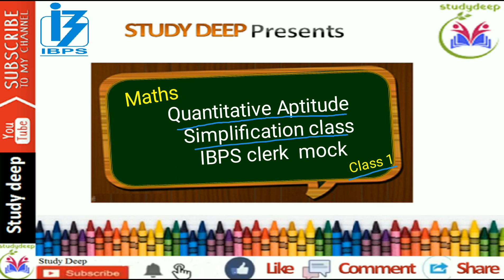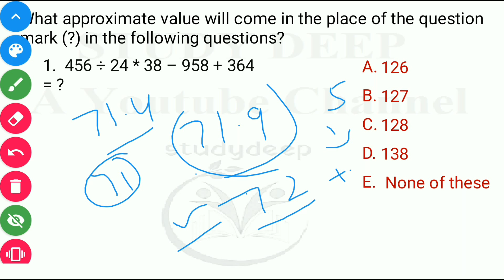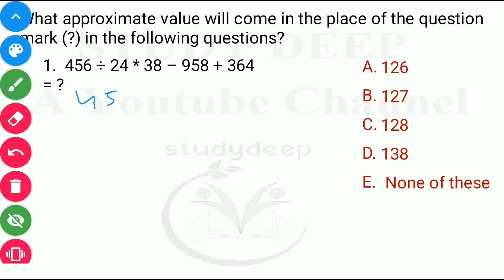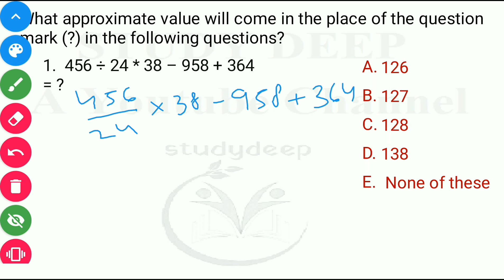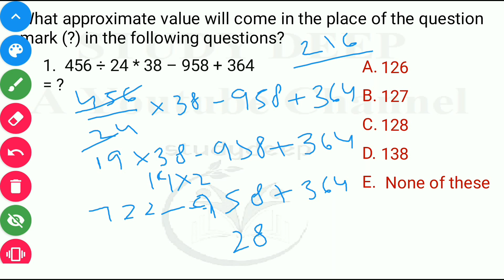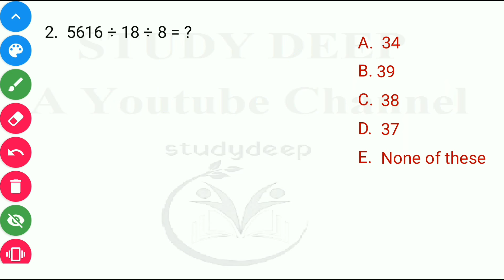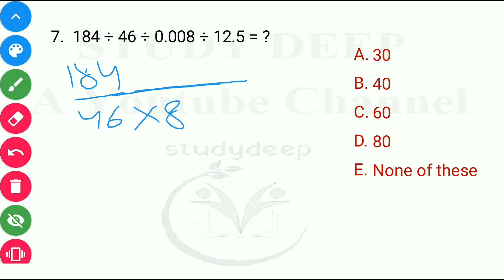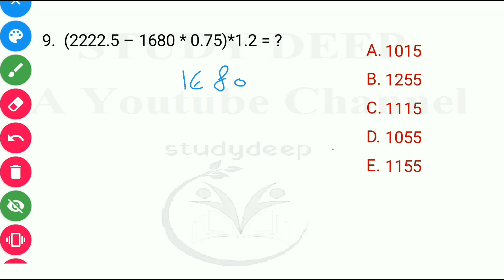Quantitative Aptitude simplification class-1 (Based on BODMAS rule)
//Study Deep//

About us :
Our Work :
1.Quantitative Aptitude
2.Logical Reasoning
3.Current Affairs
4.Computer Aptitude
5.English Language
6.HINDI Langauge